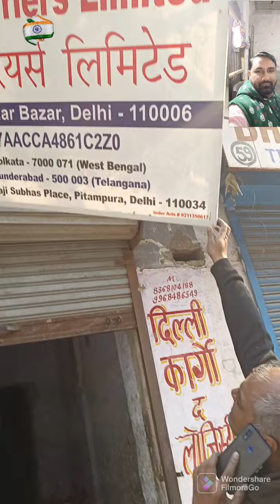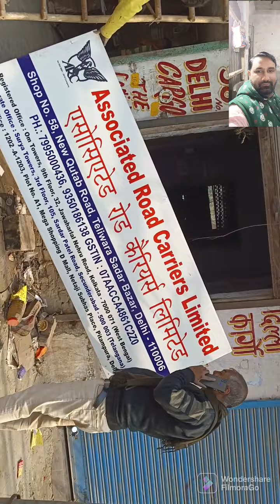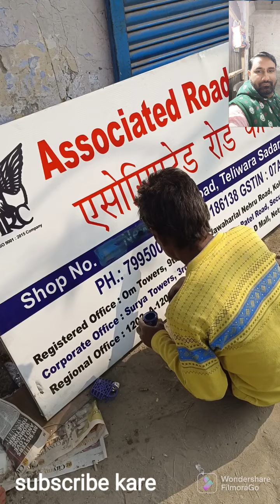ऐसा क्यों हो रहा है सदर बाजार में ट्रांसपोर्ट बन्द, वीडियो पूरा देखे।ply supoot video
vp sharam family vlogs
vp sharam famiy vlogs
all india my family

vp sharma family vlogs
vp sharma famiy vlogs
family enjoy time

family vlogs
all family vlogs

delhi ke baate

family enjoy time

family vlogs
all family vlogs

delhi ke baate

family enjoy time

family vlogs
all family vlogs

vp sharme family vlogs